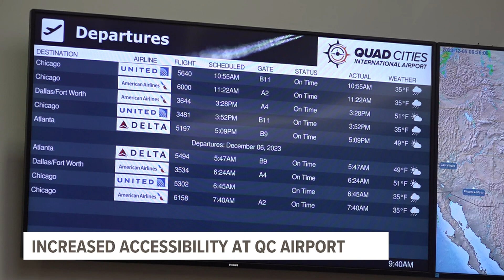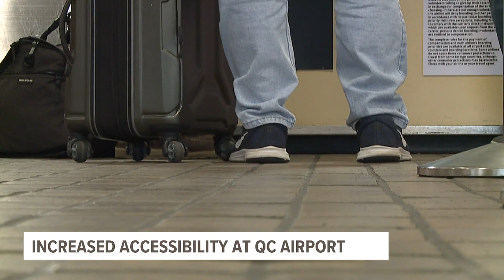Quad Cities International Airport airport looking to increase accessibility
The airport will be training staff in how to best serve visitors who have an "invisible disability."